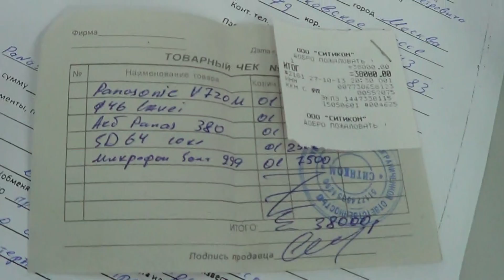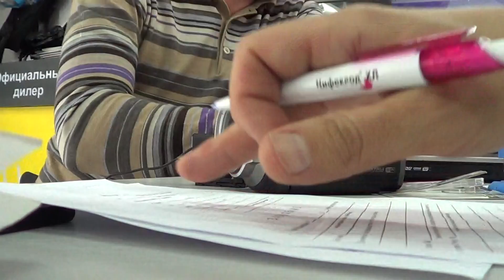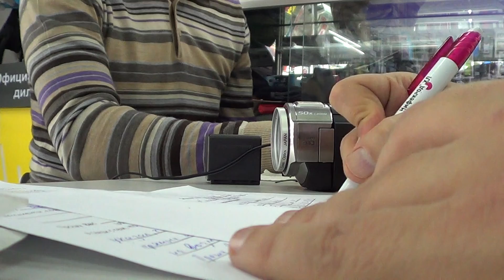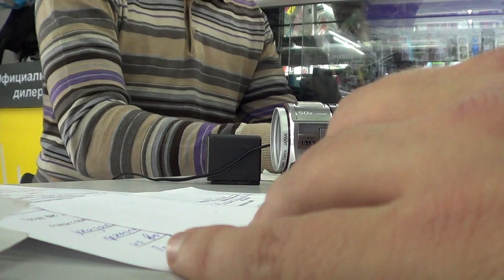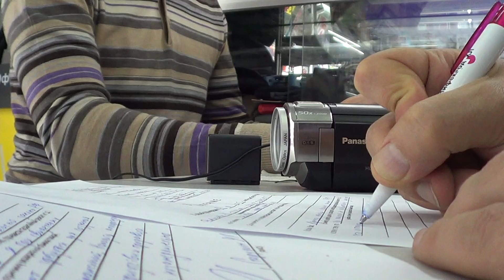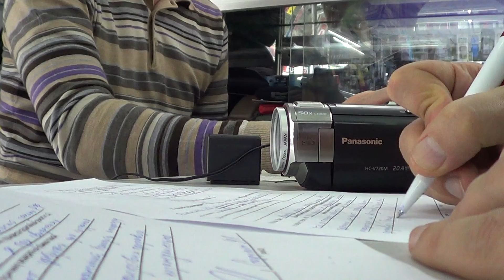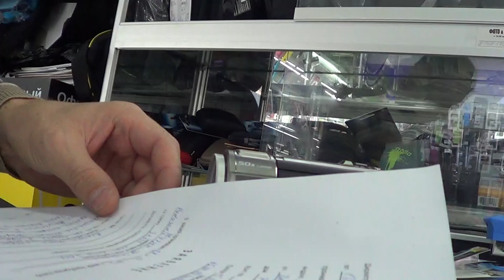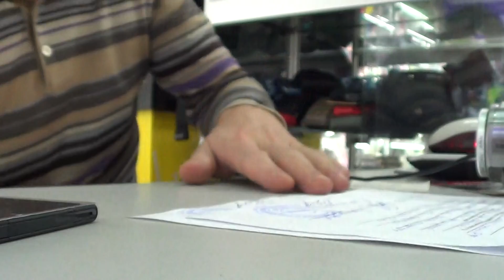Написание заявления на возврат денег за неработающую в сети камеру